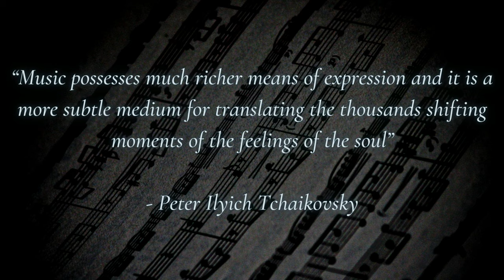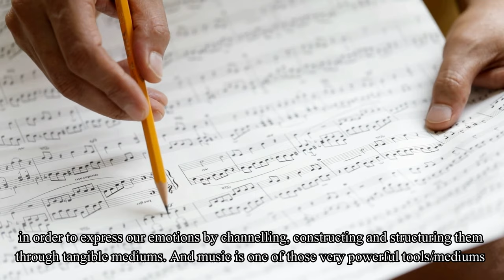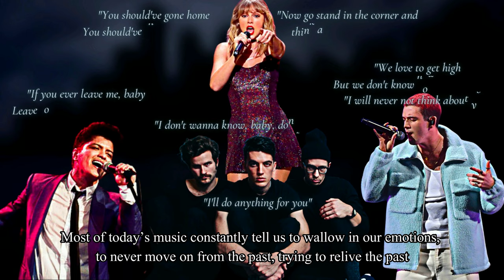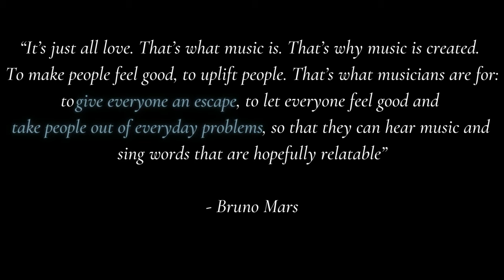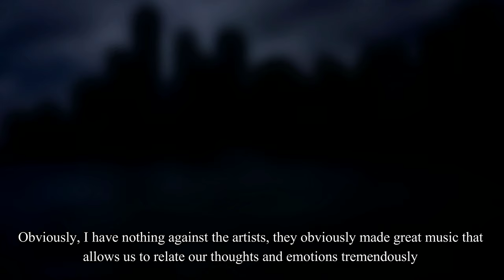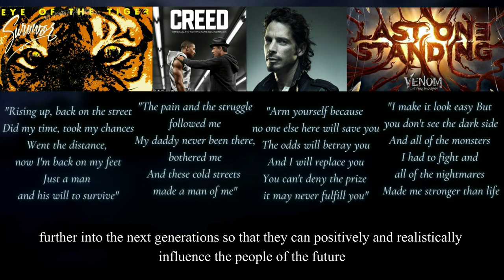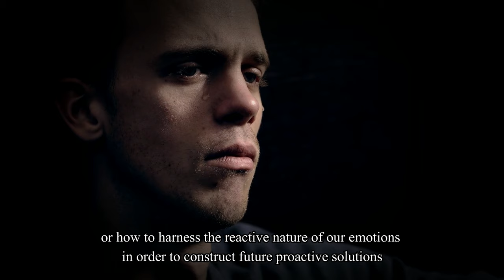How Modern Music Emasculates You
✔️ Bitcoin: 1MNKubjwvDxpbNzC2cE7FiFGdgctPSBrVa
✔️ Ethereum: 0xd3d907f2401b91e2e66e67ec5815e74b11538ca5

Music has become a very significant part of our daily lives. To the point where it has become a part of us, what we stand for, influencing our mindset and even as far as embedding into us a set of belief system. In moments of emotional vulnerability we often let music guide us because we are able to profoundly relate to them in a cognitive and emotional way, and while it can be a good thing should the music takes you into a much better place afterwards, it is often not the case when it comes to modern music, where they instead take us into a place of misery, grief, uncertainty, hopelessness and emotional turmoil A.K.A mental health problems. Especially for men, this results in our eventual emasculation in terms of our mindset because how pop culture, society and social conventions re-programming masculinity into the thing that it initially refuses to be.

Time Code:
Intro & The Role Of Music: 0:00 - 1:15
The Impact & Dangers Of Music: 1:16 - 2:51
The Failure Of Modern Music On Humanity: 2:52 - 3:55
The Buried & Forgotten Music: 3:56 - 5:39
The Age Of Emotionalism: 5:40 - 7:29
Life Won't Get Better Unless You Make It Better & Outro: 7:30 - 8:07